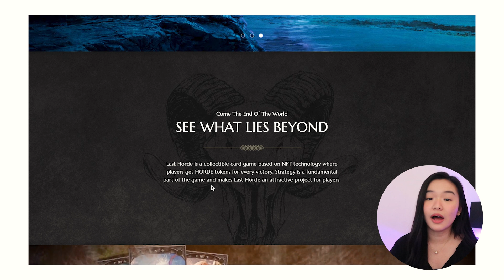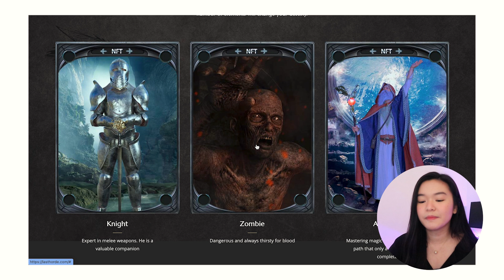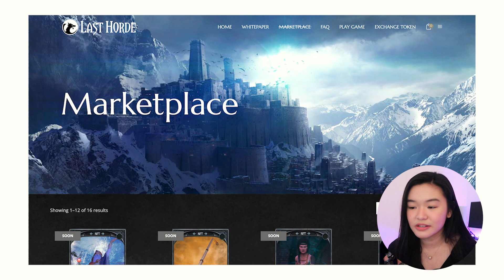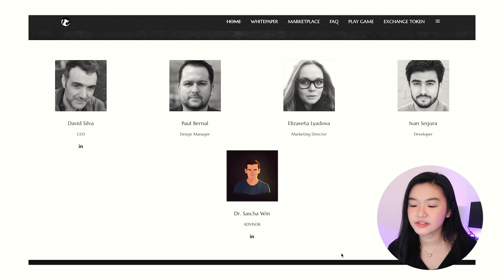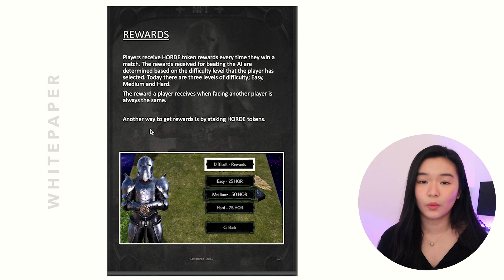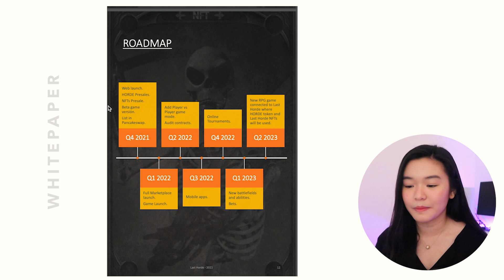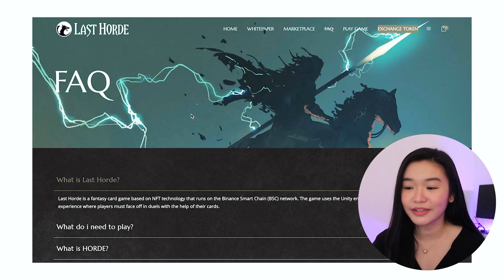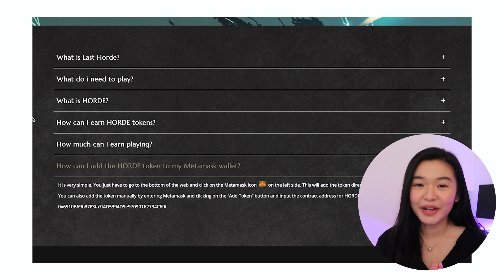LAST HORDE: Game Overview, How to Start, Ways to Earn and What to Expect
LastHorde is a fantasy card game based on NFT technology
that runs on the Binance Smart Chain (BSC) network. The
game uses the Unity engine to offer an immersive gaming
experience where players must face off in duels using their
cards.

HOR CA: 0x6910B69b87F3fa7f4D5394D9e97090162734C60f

(Get discounts/bonuses/8,500PHP!)
PDAX: Modernmulan
Binance: V50Q8RKJ
Huobi: fv4d3223